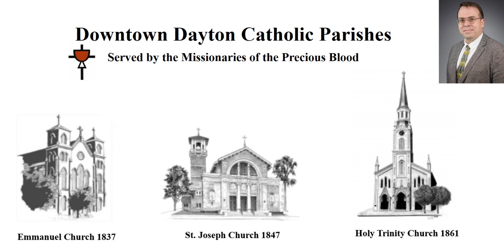4th Sunday in Ordinary Time (1-29-22)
Deacon Rusty Baldwin